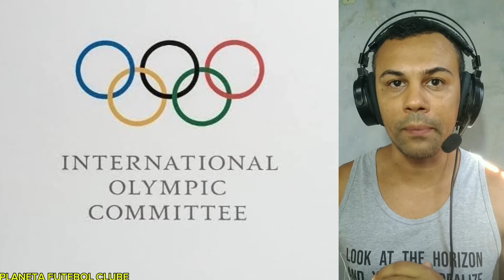BRASIL sede da COPA DO MUNDO FEMININA 2027 - será que vai dar certo?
A FIFA definiu o Brasil como sendo a sede da Copa do Mundo Feminina 2027. Essa será a primeira vez que a Copa feminina será disputada na América do Sul. A última edição da Copa do Mundo FIFA Feminina em 2023, aconteceu na Austrália e na Nova Zelândia. O anúncio da Copa do Mundo Feminina 2027 no Brasil deixou muita gente empolgada no país. O Brasil já é considerado um país com experiência na realização de grandes eventos esportivos e isso foi levado em conta.